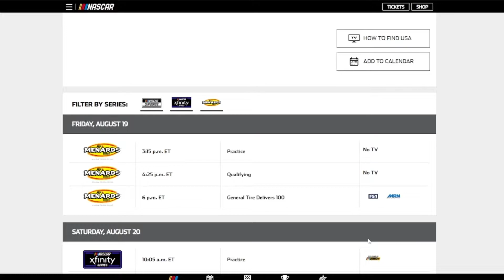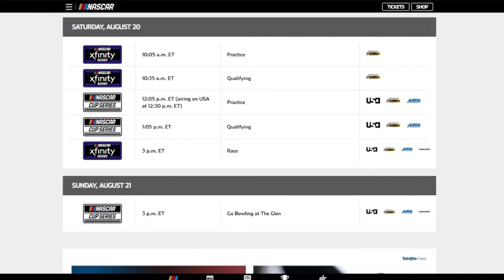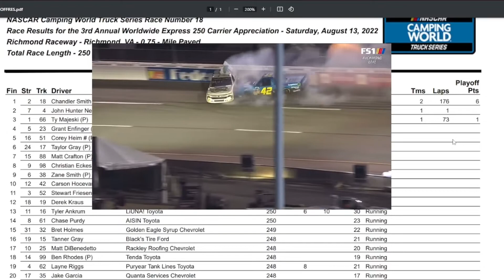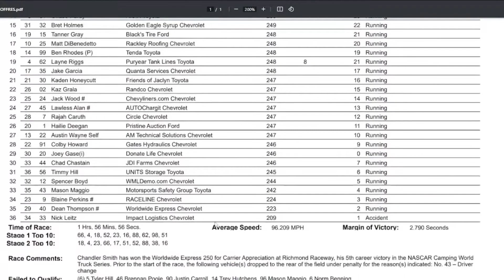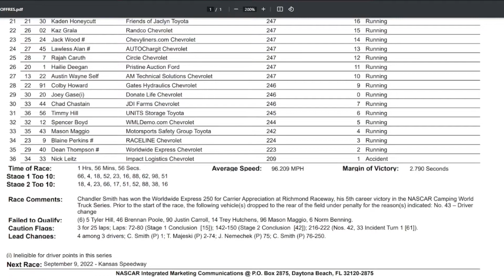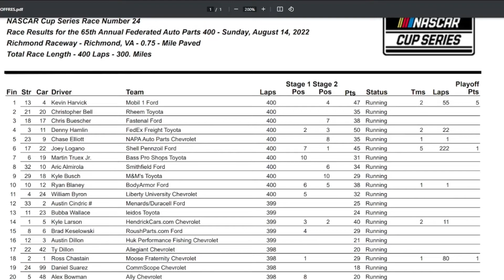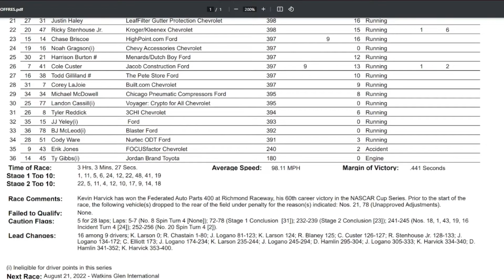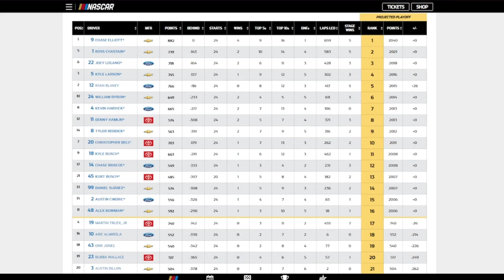NASCAR 2022 Richmond 2 Results (Cup, Trucks)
The closer has found some speed

Note: All the clips I got are from HendrickChase9 non of them are from me.